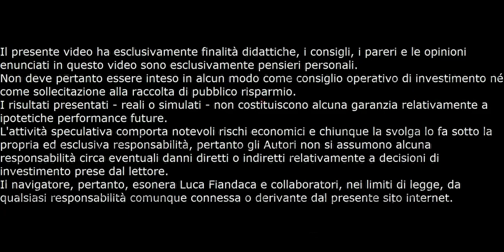Analisi Preliminare NVIDIA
Ecco a richiesta il video dell' analisi fondamentale Preliminare del titolo NVIDIA. Per ulteriori info visita il mio sito: